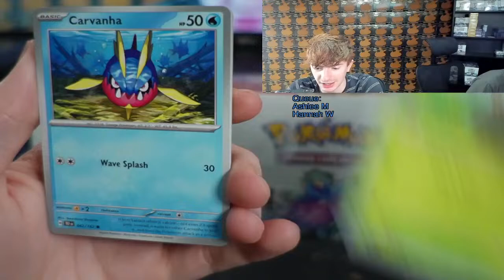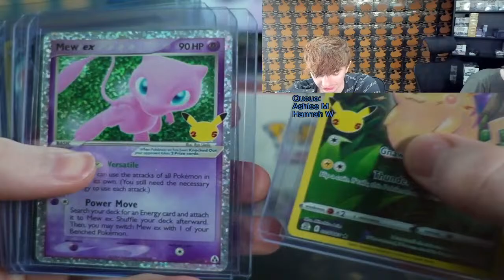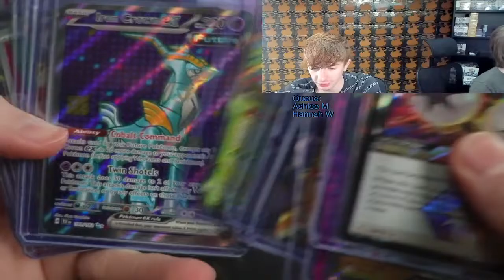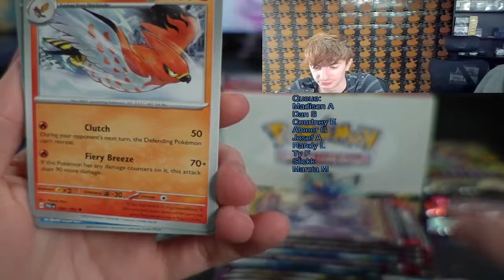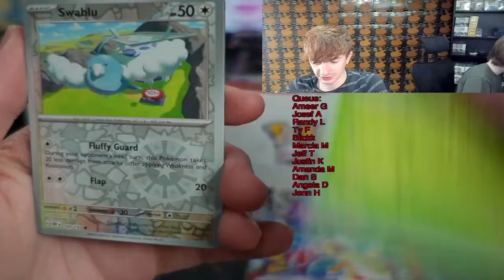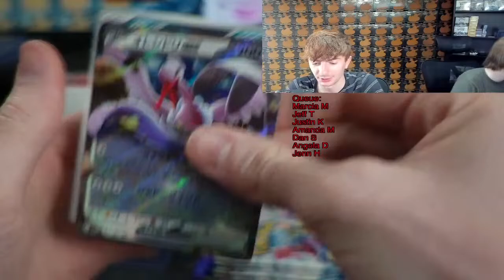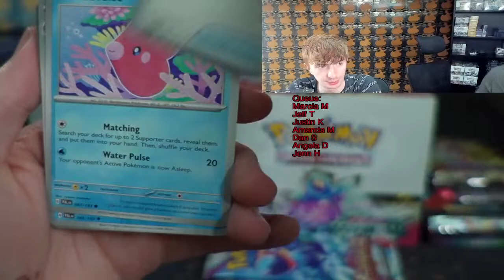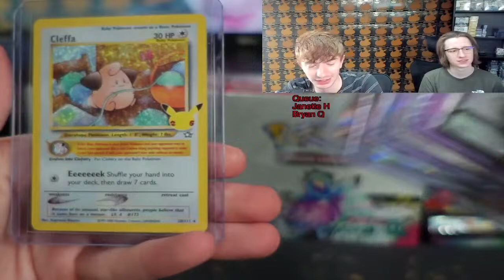LIVE Wednesday Morning Opening Pokemon Packs!